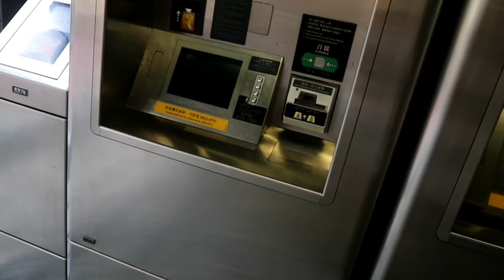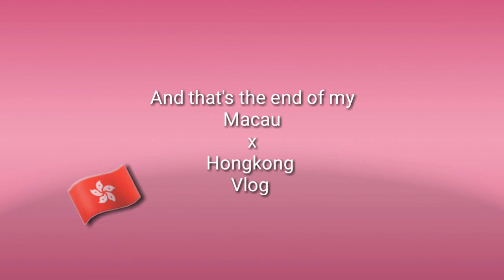DAY 3/4 Hongkong x Macau Vlog Ngong Ping Cable Car Experience